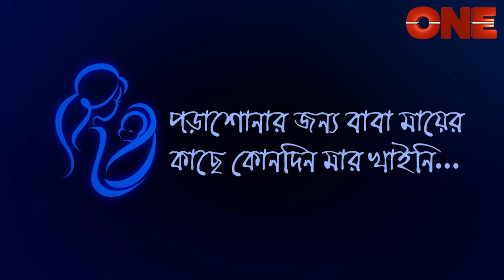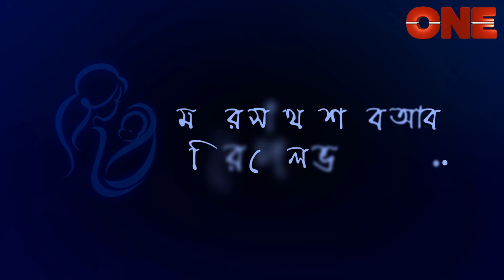Amar Maa With Joyjit Banerjee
"Amar Maa’ is a unique programme where celebrities share their relationship with their mother. 'Amar Maa' is aired every Saturday @ 7.30 pm on ONE.